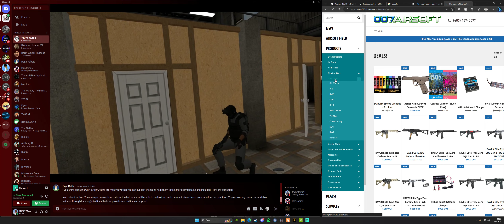James closing the door on curtis for wasting his time - James and Curtis VR